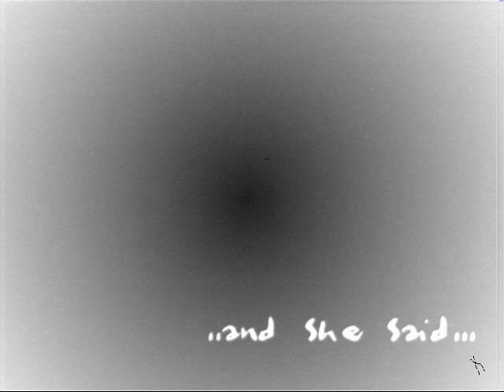reNgo_and she said_demo version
aparecen
davit mtz by Inspector
Hector Gil by Eclectolab
Edgar TReviño y Efrain Sanchez by reNgo